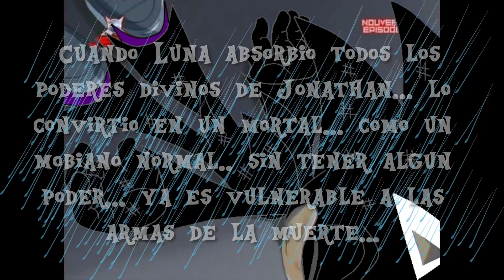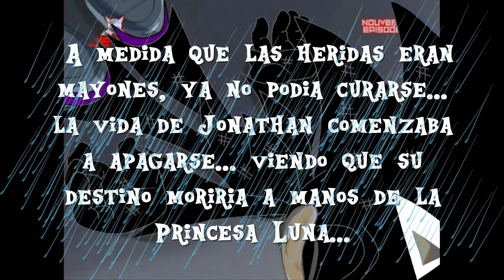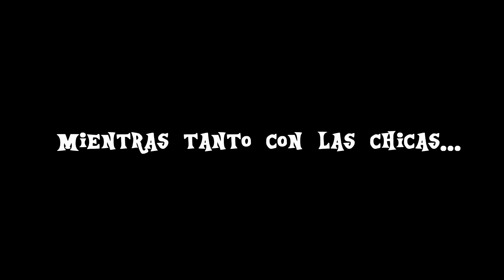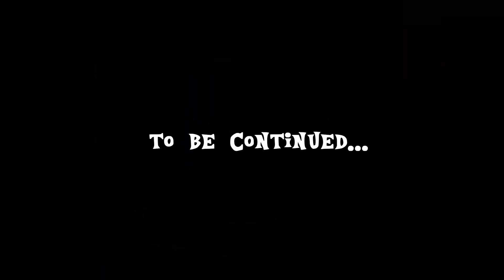My Little Sonic 2: The Return of Equestria Part 9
Mucha edición para este vídeo, joder si que me tome el tiempo, ya que extrañaban esto, pero descuiden, ya esta aquí, apuesto que la mayoría de ustedes, amara este capitulo jeje, tendrá muchas sorpresas inesperadas xD